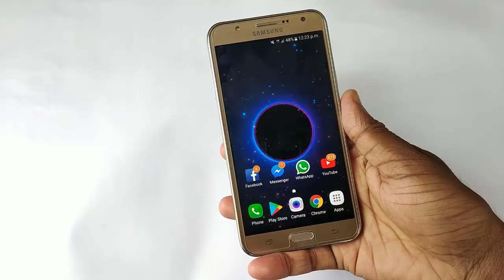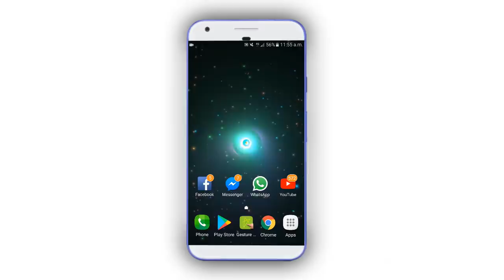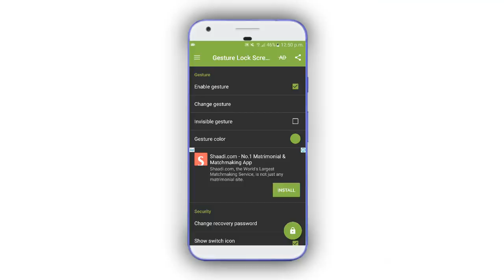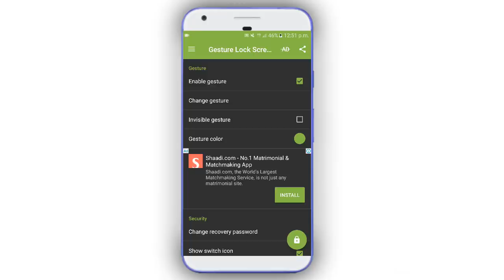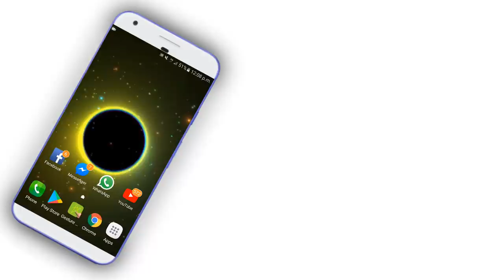স্ক্রিনে 1234 লিখুন তারপর দেখুন মজা । অনেকেই জানে না । Android Secret Settings ।